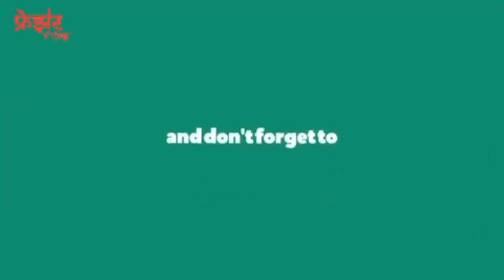झिग झिंग झिंगाट | Mere Bayanka Naam Jogeshwari Beats | Mumbai Banjo Party | Trombay Show 2022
Nokia Ringtone New Pattern Jogeshwari Beats | Mumbai Banjo Party | Trombay Show 2022